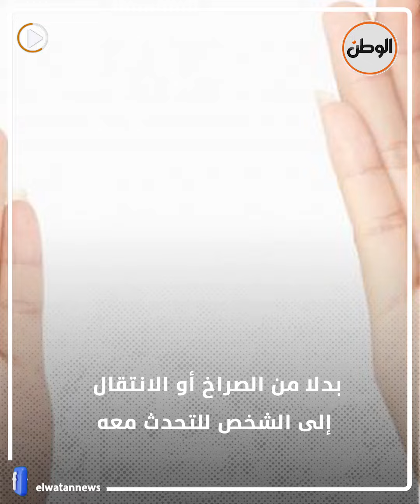يتحدثون لغة العصافير.. قرية تركية يتواصل سكانها دون كلمات ما السر؟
تقرير : الاء عبد العزيز - محمد إبراهيم